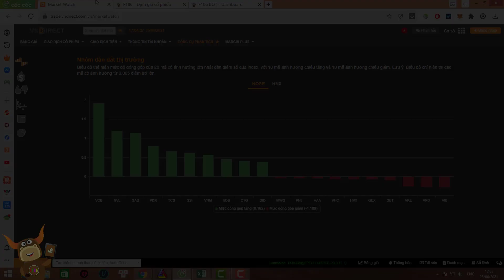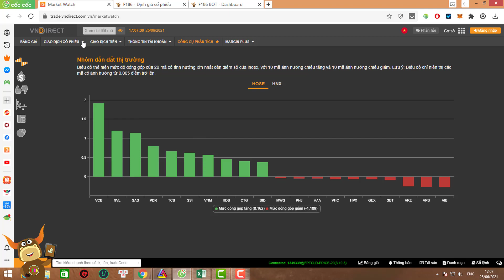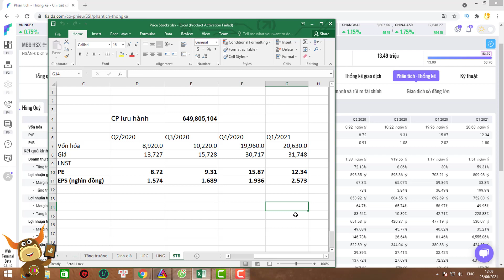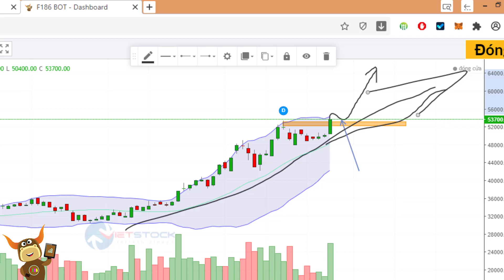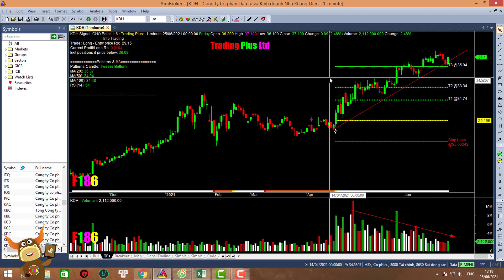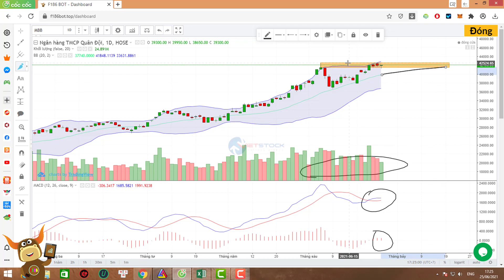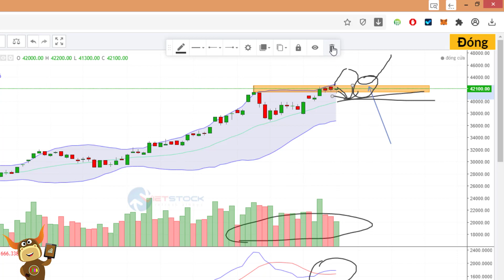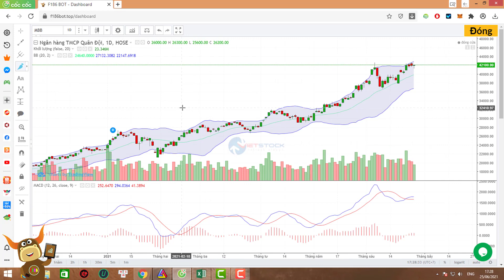F186 - Nhận Định thị trường Chứng Khoán | Cổ Phiếu SSI - HPG - DXG - MBB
Phân tích và định giá cổ phiếu SSI, mục tiêu và xu hướng của cổ phiếu SSI ra sao. Hiện tại chúng ta mua vào hay không? Cổ phiếu MBB, HPG DXG thì sao?

Phân tích và nhận định thị trường chứng khoán, thị trường chứng khoán hôm nay như thế nào? Xu hướng của thị trường trong tuần tới, hướng đi tiếp theo của thị trường. Mục tiêu thị trường đạt được 1.450 điểm không?